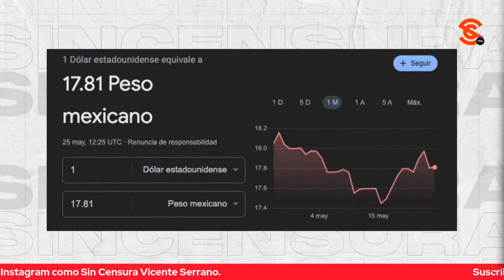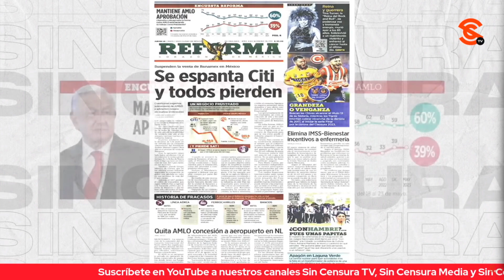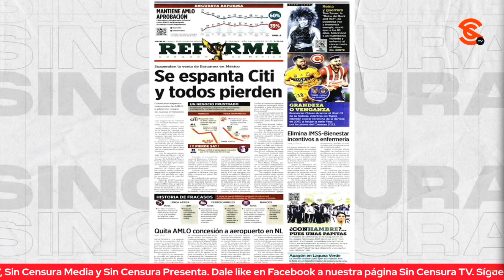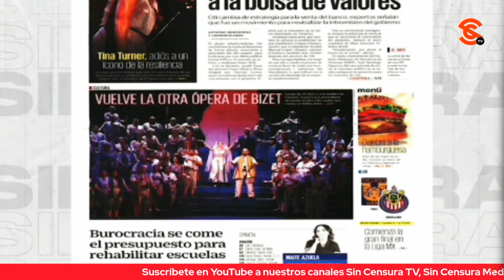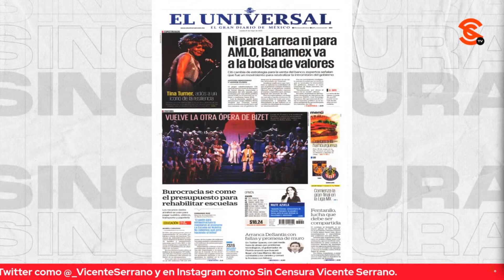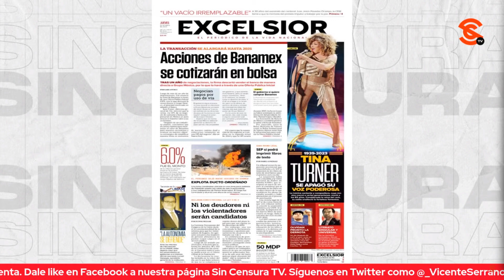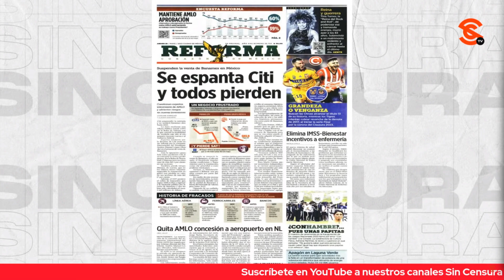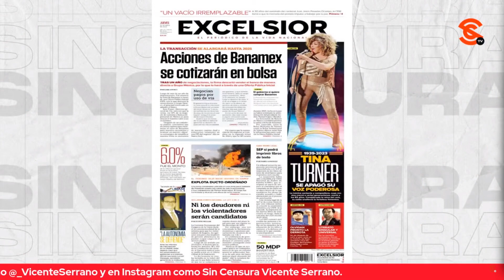¡VERRRRDE! REFORMA SE AVIENTA ENCABEZADO NEFASTO Y MENTIROSO SOBRE VENTA DE BANAMEX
Reforma sigue dando muestras de lo que no se debe hacer en el periodismo… Ahora se aventó un encabezado nefasto y mentiroso sobre la venta de Banamex con la única finalidad de golpear al presidente López Obrador.